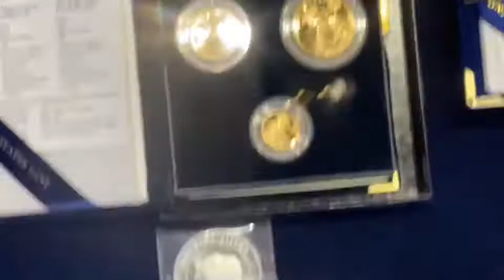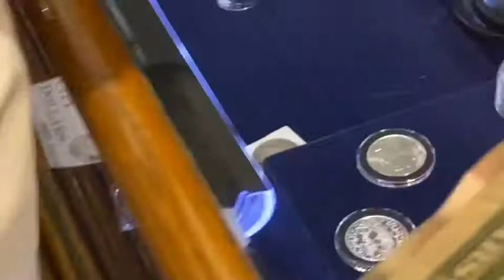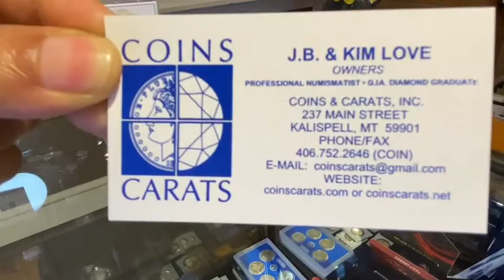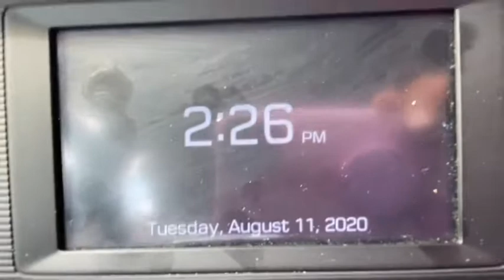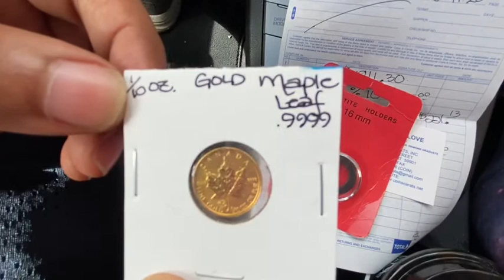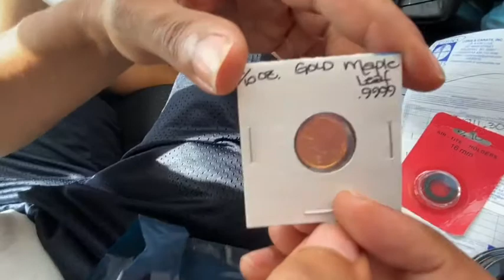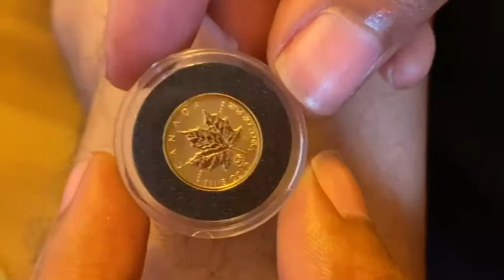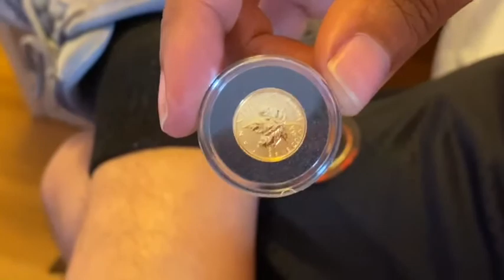HIS FIRST GOLD COIN!!!! Silver Stackers Becoming Gold Stackers!!!!!